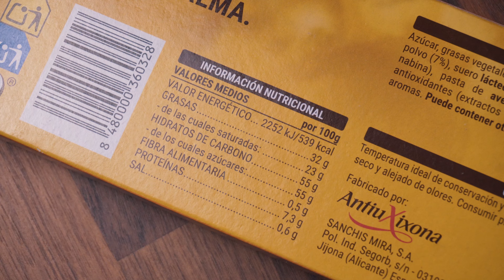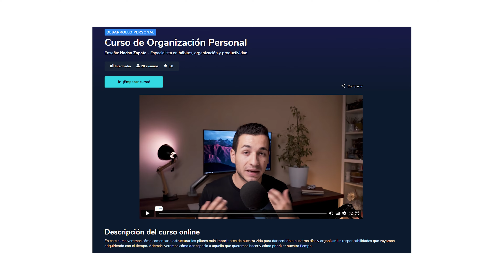Por qué Siempre Estás Cansado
Hoy en día la fatiga y el cansancio está a la orden del día. Puedes solucionarlo, pero para eso necesitas echar un vistazo a las áreas más importantes en tu vida. En este vídeo repasamos algunas tácticas para   evitar que el cansancio sea una constante en tu vida.

Contenido:
00:00 - Intro
00:47 - Pilar I
03:10 - Pilar II
05:45  - Pilar III